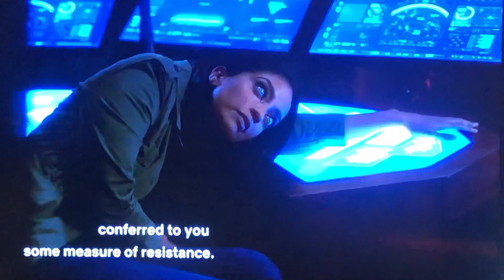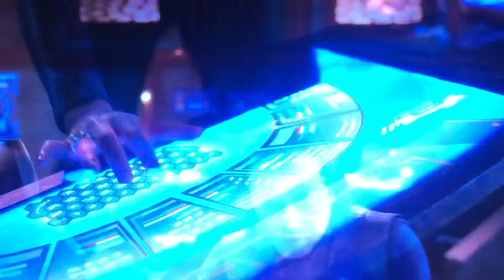SuperGirl: 06x07 Brainy’s Fear of Balloons🎈🎈🎈Lol😂